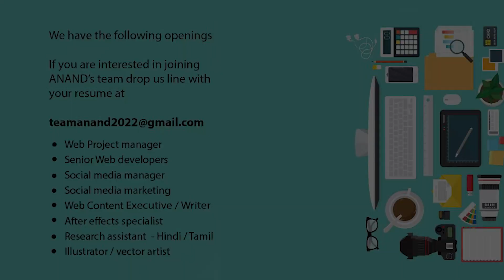நெப்போலியன் - அர்ஜுனன் | போர் கற்றுத்தரும் தைரியப்பாடம்..!? - Anand Srinivasan